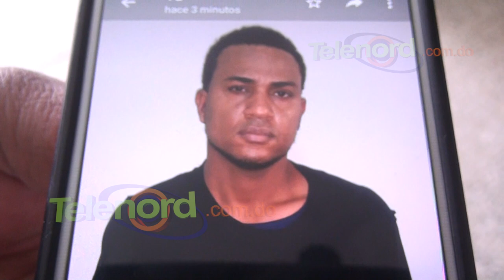Apresan a “More” acusado de atracar a mano armada